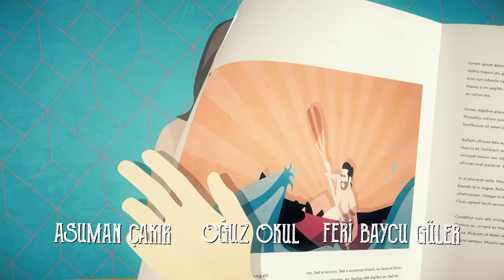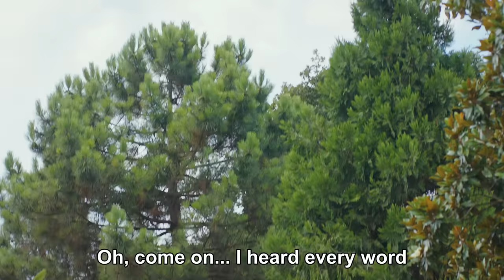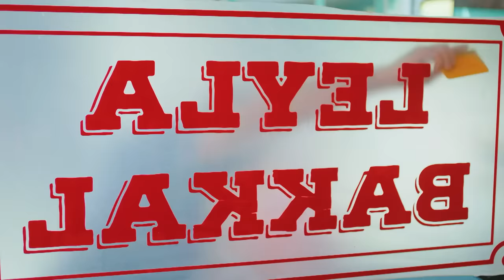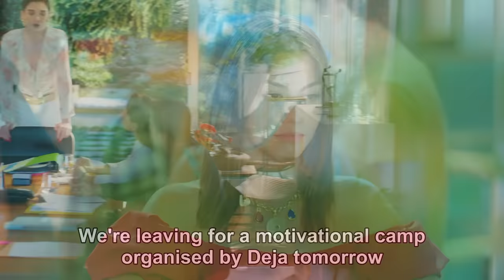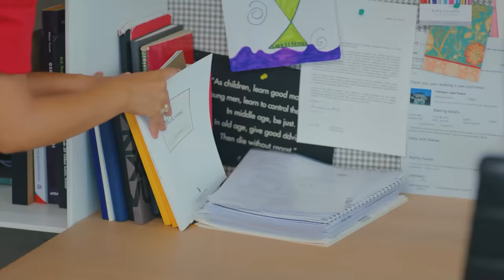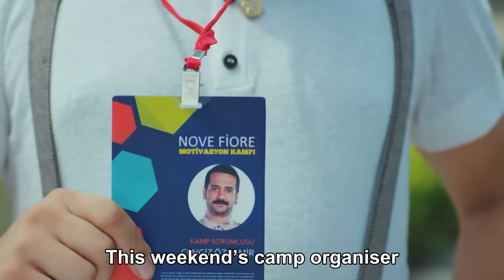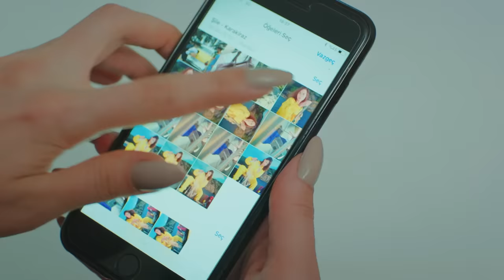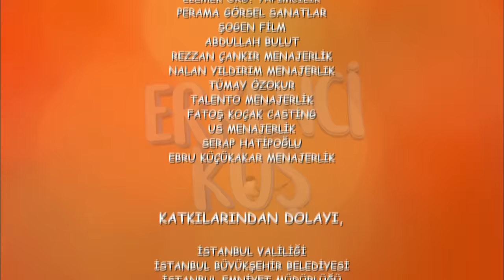Daydreamer Full Episode 5 (English Subtitles)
Production : Gold Film
Producer : Faruk Turgut
Director: Çağrı Bayrak - Aytaç Çiçek
Scenario: Aslı Zengin - Banu Zengin Tak - Ayşe Kutlu